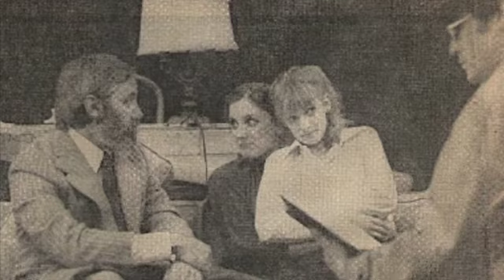Episode 3 - Tom Berenson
Episode 3 of OnStage @ the BACP Summer Series 2021 features Tom Berenson sharing stories about the early days of the BACP.